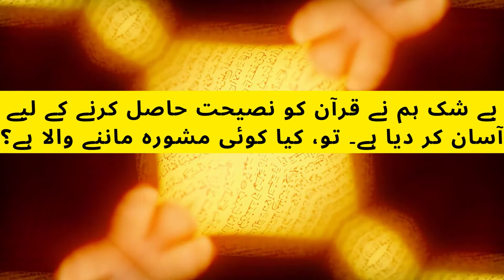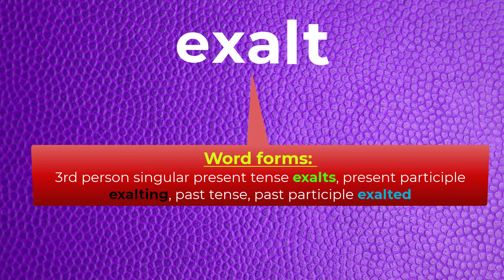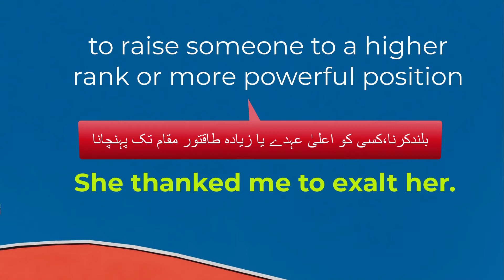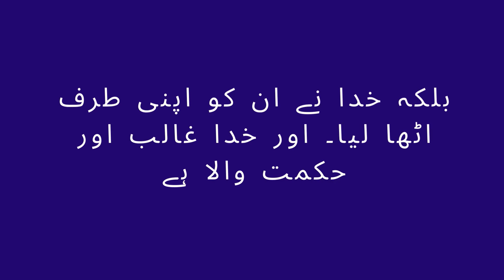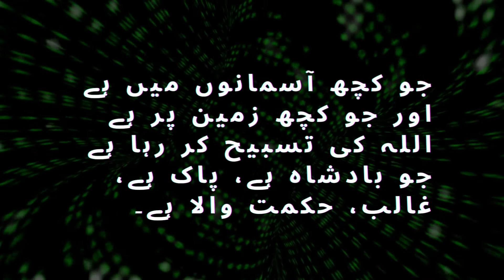"Exalt" Meaning, Synonyms & Usage With Quranic Verse ll British Institute ll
In this video, you will learn "Exalt" meaning and usage. We have also included the of verse of "The Holy Quran" so that you know better meaning of Exalt.

British Institute is an expert and the decision of your foundation for honing your relational abilities in English just as to finish with the present corporate world to manage individuals understanding the necessity of a specific association in torn of gathering conversation abilities, Inter individual abilities, stress the board.

We give preparing through giving an agreeable and a commonsense based preparing where understudies get more treats to open themselves and take part in the preparation. We additionally give down to earth use of language structure through various sorts of actives. We likewise give outside preparing and stage show program to dispose of stage fear and bashfulness while talking before individuals. British Institute provides you health tutorials which means to inform you about cause, symptoms and treatment of any diseases.